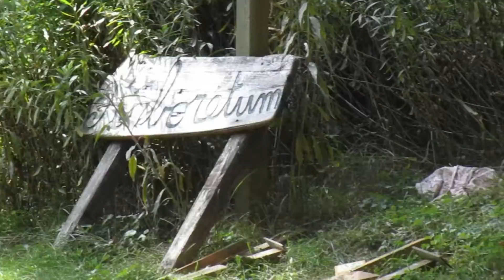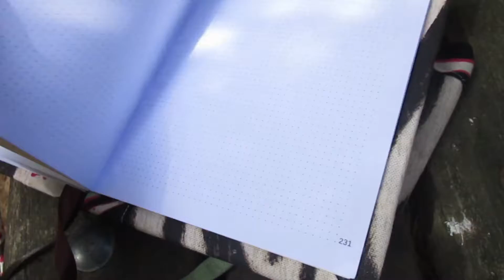Carnet DOTS pour Bullet Journal - Artisanal, éco-label, présenté à L'Arboretum de Villevocance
➜ Achetez votre carnet chez nous et soutenez une association de protection de l'environnement et son refuge pour chiens, chats et chevaux!